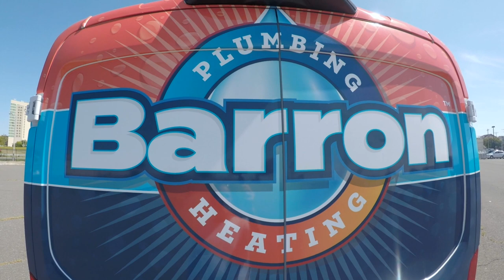PLUMBING REPAIRS | RIDGID K9-306 FLEX SHAFT | CLOGGED DRAIN LINE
Finally! I get to film a job with my RIDGID K9-306 drain machine in action. Check this one out.